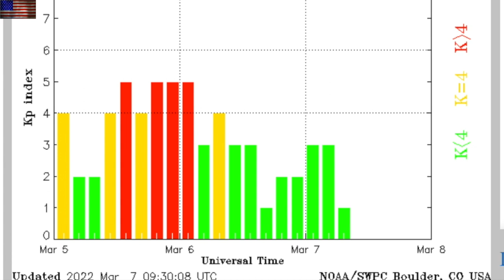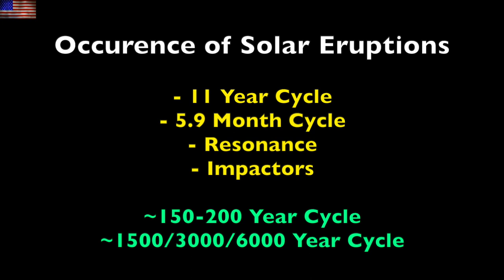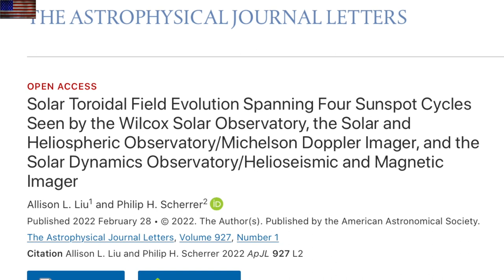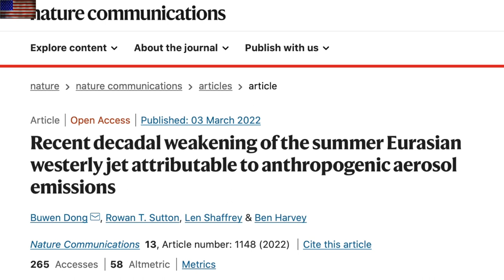Big Solar Storm Coming Soon? Ionosphere, Jet Shutdown | S0 News Mar.7.2022